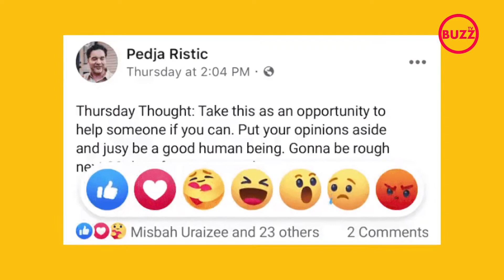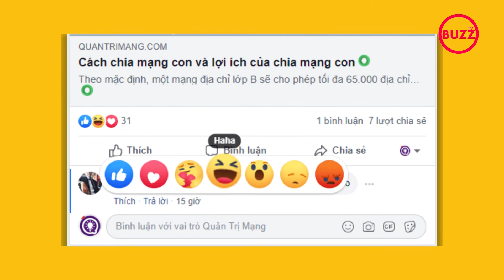Thực hư biểu tượng cảm xúc 'thương thương' sẽ bị gỡ bỏ trên Facebook sau khi hoàn thành nhiệm vụ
Biểu tượng cảm xúc 'thương thương' (care) với hình người mặt tròn tay ôm trái tim xuất hiện trong thời điểm dịch Covid-19 bùng phát tại nhiều quốc gia trên thế giới. Đây cũng là biểu tượng cảm xúc thứ 7 trong bộ Reactions của Facebook, gúp người dùng bày tỏ sự cảm thông và chia sẻ trong lúc nhân loại phải đối mặt với dịch bệnh.